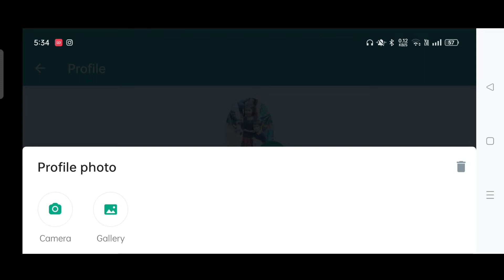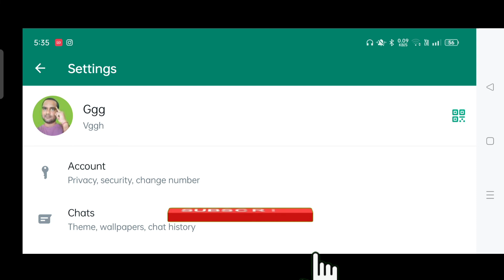Whatsapp Ke Profile Mein Photo Kaise Lagaen | How To Put Profile Photo On Whatsapp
नमस्ते,
       मेरा नाम लालू कुमार गुप्ता है। हमारे यूट्यूब चैनल में आपका स्वागत है। जिसका नाम है 👉Lalu Naina Gyan
इस वीडियो के बारे में :- दोस्तों आज के वीडियो में मैंने आप सभी को यह बताने की कोशिश किये है  कि व्हाट्सप्प पर प्रोफाइल फोटो कैसे लगाएं आशा करते हैं आप सब को मेरा वीडियो पसंद आया हो तो मुझे Like अपने दोस्तों में Share और Subscribe कीजियेगा इसके लिए आप सभी को मेरे तरफ से धन्यबाद
प्रश्नों का समाधान👇

(1)  whatsapp dp me photo kaise lagaye

(2)  whatsapp me photo kaise set kare

(3)  whatsapp me photo kaise lagaye

(4)  whatsapp me image kaise lagaye

(5)  whatsapp par profile picture kaise lagaye

(6)  How To Put Profile Photo On Whatsapp

(7) Hindi

(8) Lalu Naina Gyan
Lalunainagyan Hindi whatsapp_dp me_photo_kaise_lagaye whatsapp me photo kaise set kare How_To_Put_Profile_Photo_On_Whatsapp # whatsapp me image kaise lagaye